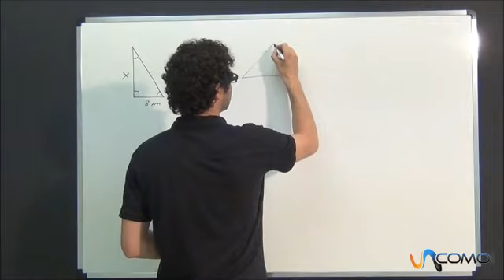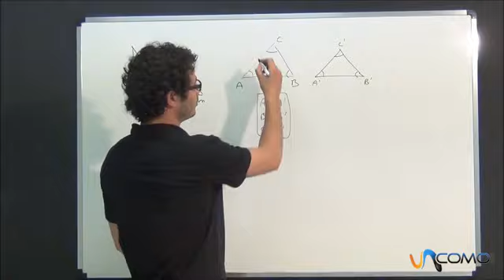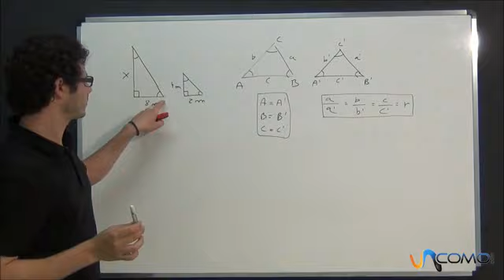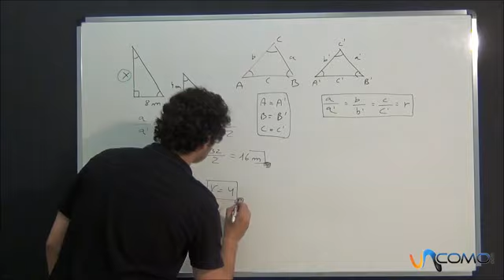Semejanza de triangulos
En este vídeo resolveremos un ejercicio relacionado con semejanza de triangulos, un ejercicio de 3º de ESO. En nuestro canal general puedes encontrar todo lo que se te ocurra por hacer, aprender, disfrutar y aconsejar. En unComo. te mostramos cómo hacer dibujos, maquillajes, juegos infantiles, consejos de decoración, música, idiomas, experimentos, manualidades, baile y muchísimas cosas más.